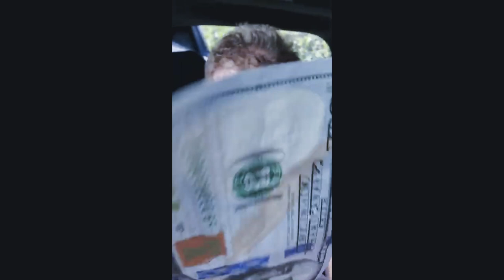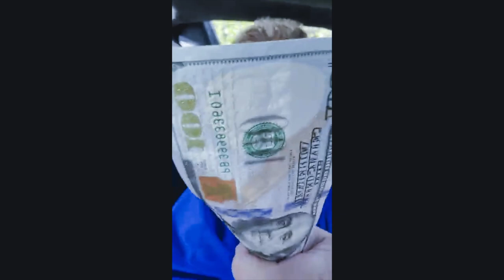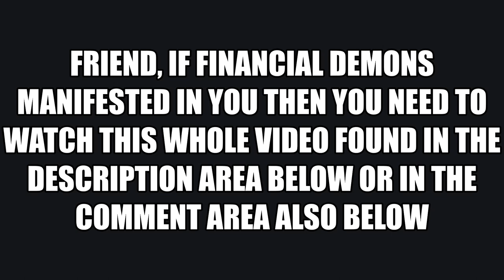URGENT FINANCIAL MIRACLE PRAYER, Brother Carlos Money Prayers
Powerful Urgent Financial Miracle Prayer by Brother Carlos Money Miracle Prayers. This prayer can set you financially free if you take it seriously.
GLOBAL SPIRITUAL WARFARE GOVERNMENT - SATELLITE PRAYER NETWORK